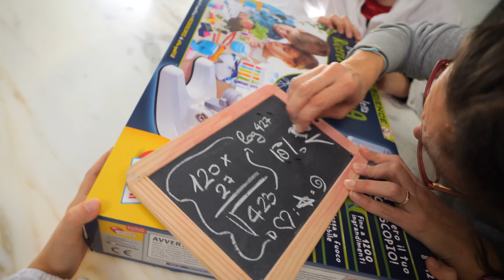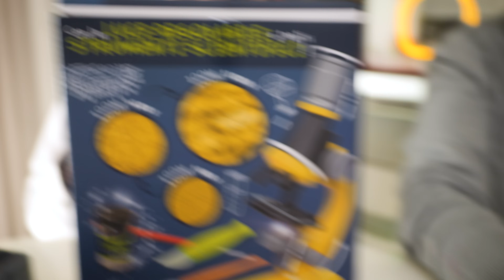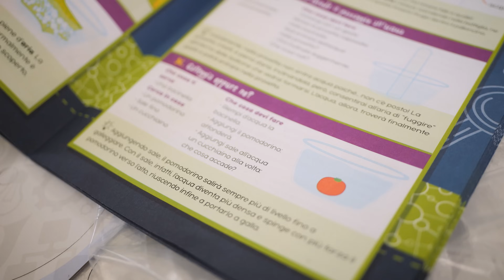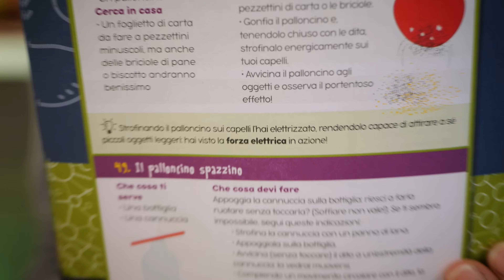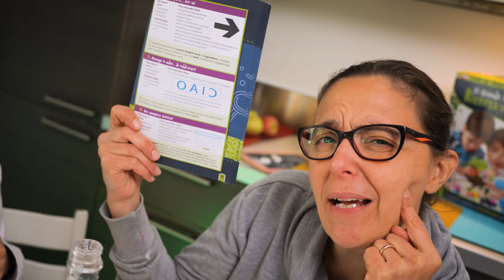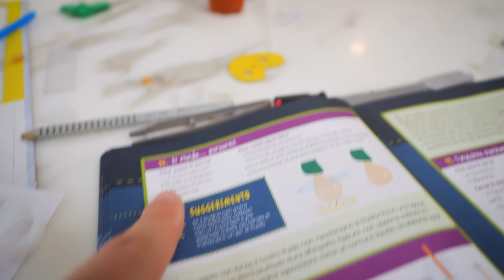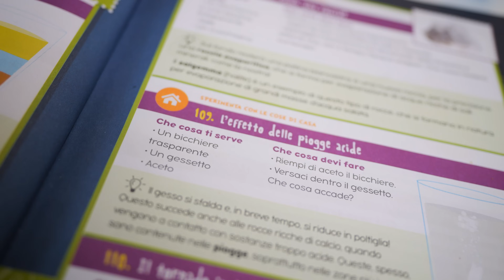12 ESPERIMENTI DA FARE dal Grande Laboratorio della Ricerca Scientifica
Nel video di oggi proviamo 12 nuovi esperimenti scientifici da fare in casa tratti dai 120 esperimenti del Grande Laboratorio della Ricerca Scientifica Lisciani.

Assieme a Nicolò e Matilde abbiamo anche utilizzato il Microscopio ottico compreso nel set e in grado di arrivare fino a 1200 ingrandimenti. Grazie alla luce LED siamo riusciti ad esplorare anche la peluria della nostra coniglietta Trilly e... quella di papà Davide.

In questo nuovo video a tema scienza divertente per bambini e famiglia:

00:00 Apriamo la scatola dei 120 esperimenti
01:53 Esperimenti Osservazione al Microscopio
04:50 Galleggia o non galleggia?
05:36 Palloncino Raccogli Briciole
06:20 Cerchiamo il Baricentro
07:13 Lente Cambia Freccia
07:49 Luce allo specchio
08:29 Liquido Non Newtoniano
10:08 Lo Sciogli Gesso
11:12 Il Vortice in Bottiglia

Qual è l'esperimento fai da te che vorresti rifare anche tu in casa e che ti è piaciuto di più?